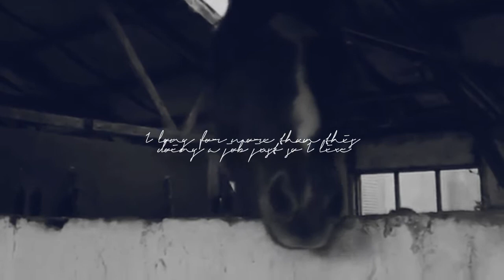this is my great escape {moving yards}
Today, Thomas (xXfrancesnthomas' pony) and Sam moved yards (it's only 5 minutes down the road but still). I was pretty apprehensive initially because I'm going to miss quite a few of the horses and people at my old yard, but change is good.

++HAHA frances, soz u couldn't be there. sucks to be u ;')